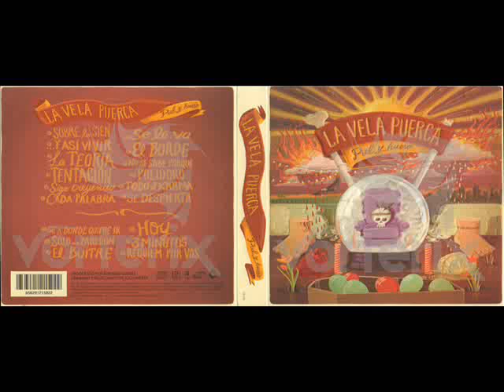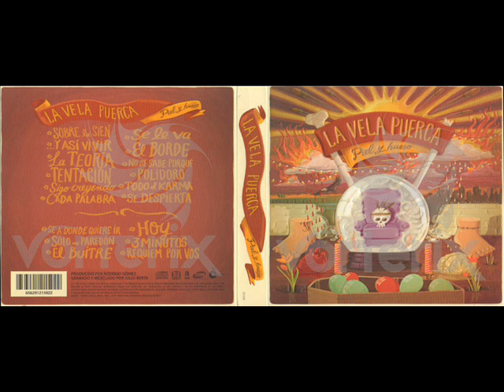La vela puerca - 11. Todo el Karma - piel y hueso.wmv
los que tengan la oportunidad de comprar este album comprenlo, esta muy bueno y con eso apoye esta excelente banda de rock uruguaya